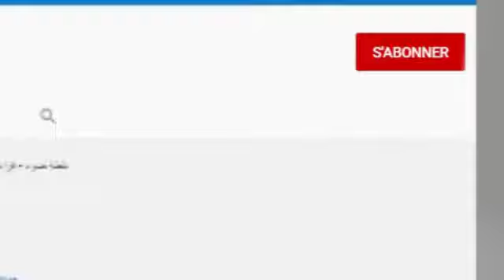أمن ميلة في حملة تبرع بالدم